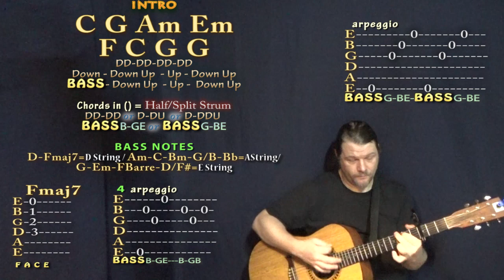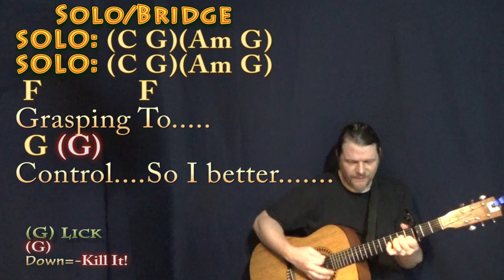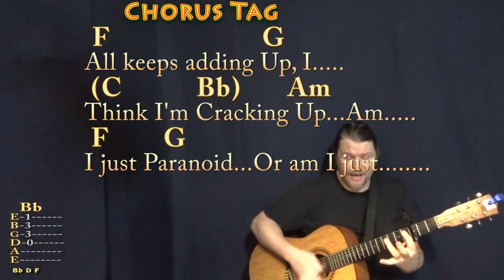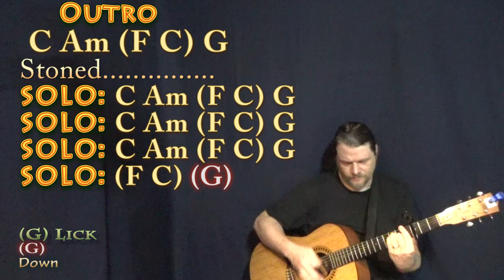Basket Case (Green Day) Strum Guitar Cover Lesson with Chords/Lyrics - Capo 3rd Fret